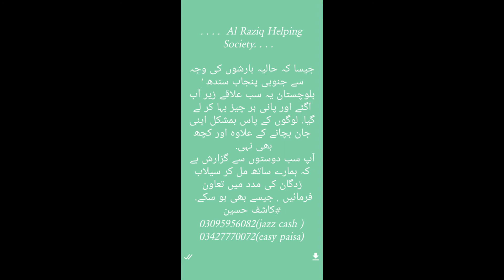Flood update in Pakistan | help these peoples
flood  breakdown another record . flood condition in Pakistan To help these peoples see full video plzz. flood 2022